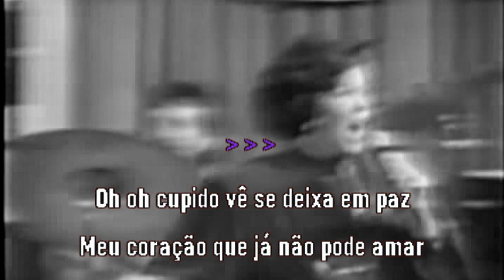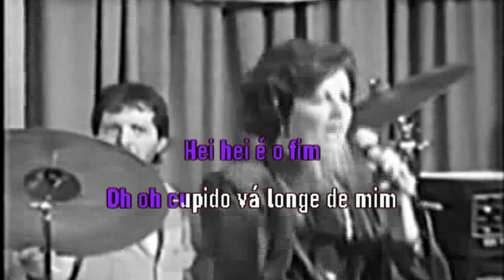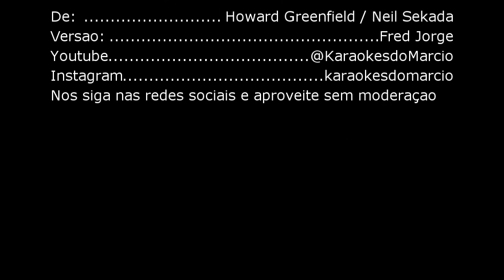Celly Campello Estupido cupido videoke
Cellycampellokaraoke Nos siga no Instagram e peça seu videoke por lá
Este canal não é monetizado portanto não recebe valor algum por visualização sendo tudo direcionado aos detentores dos direitos autorais da obra